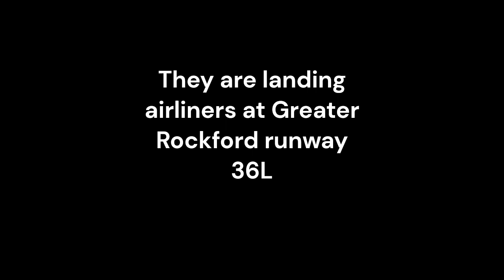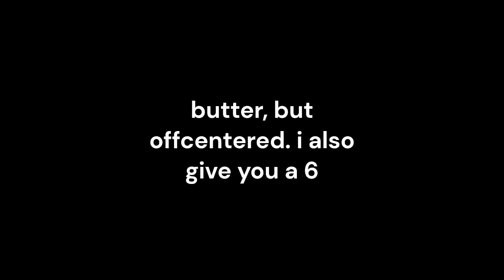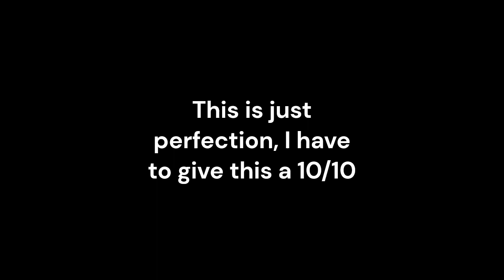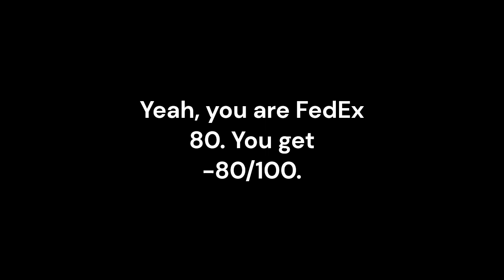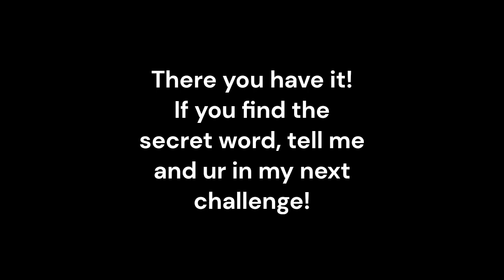Greater Rockford Landing Challenge!